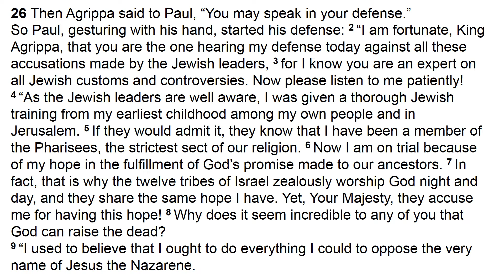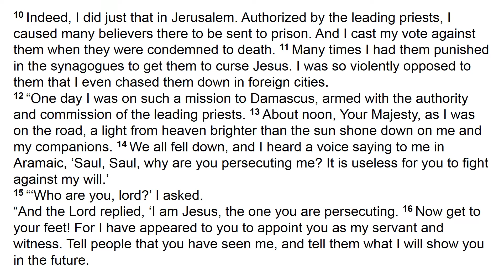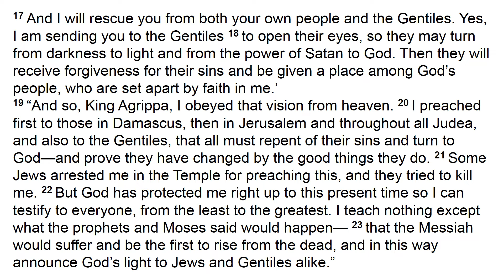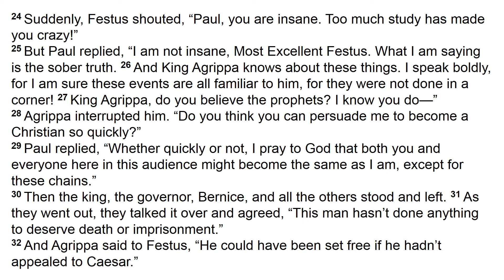Thru The New Testament: Acts 26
WORD IN YOUNGSTERS: ACTS 26

After being held in custody for two years and, again, hassled by the Sanhedrin who want to kill him, Paul appeals his case to Caesar (Acts 25:7–12). Before he travels to Rome, however, Governor Festus has Paul give his testimony before King Agrippa II and the noblemen of Caesarea Maritima (Act 25:23–27). When Paul is finished, they realize they should have set him free before he appealed to Caesar (Acts 26:30–32). But he must go to Rome, surviving a violent storm and a shipwreck along the way (Acts 27—28).